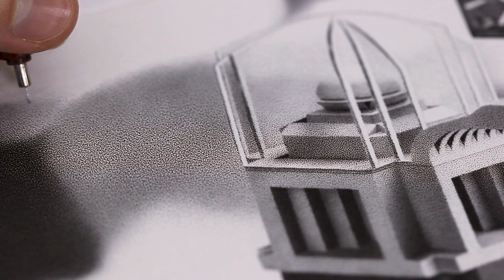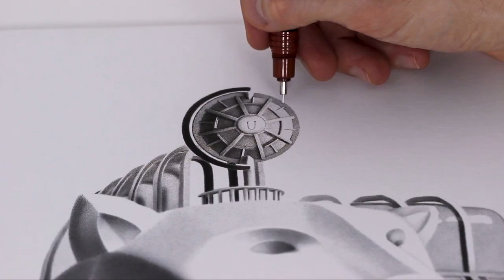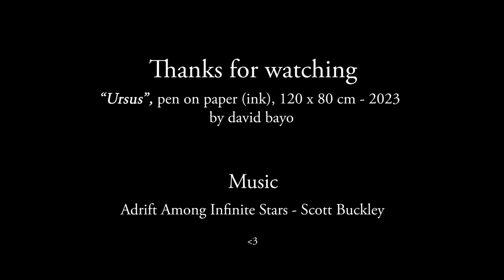"Ursus" - 18 Million dots, 2000 hours, Stippling drawing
After so many hours, it's finally done, and I can proudly share it with you all. This is my very first attempt at a large scale (120 x 80 cm), and that was quite a challenge. This technique is already challenging enough for a small or medium-sized illustration, but sometimes one has to push the boundaries to make a specific idea come to life. I'm really glad of how it turned out. This is also my first time doing a proper "scene." My style keeps evolving through time, and I'm slowly shifting from traditional portraits to more complex and intricate designs with lots of details and a more in-depth glance at my universe. As often, I'm including many of my passions, such as astronomy, architecture, sculpture, LEGOs, and the art world in general.
This piece took 2000 hours to complete and contains more than 18 million dots. Hope you guys will enjoy it. Let me know what you think of it. Thanks for liking and sharing

ART SUPPLIES
- Rotring rapidogrph 0.1/ Micron pen 0.1
- Canson paper 120 x 80 cm

MUSIC
@ScottBuckley - Adrift Among Infinite Stars